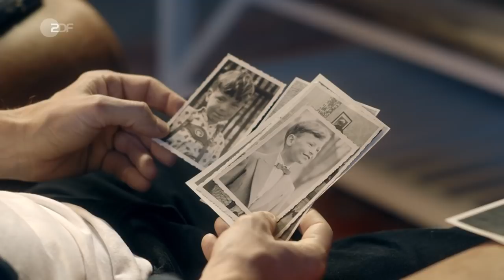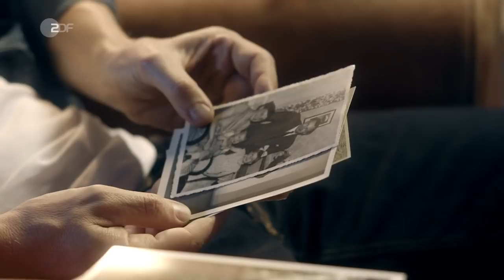Kessler ist ... Wolfgang Bosbach | ZDF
Wolfgang Bosbach hält mit seiner Meinung und seiner Geschichte nicht hinterm Berg. Kein Thema ist ihm zu unbequem, auch nicht seine Krankheit. Doch wie geht es nach der Politik weiter, mit ihm, mit seiner Familie? Michael Kessler besucht Mutter Else im heimischen Bergisch Gladbach, geht mit einem seiner ältesten Freunde Burkhard Unrau auf eine Reise in die Vergangenheit des ehrgeizigen Vollblutpolitikers und wirft mit "WoBo" gemeinsam einen Blick in seine Zukunft.